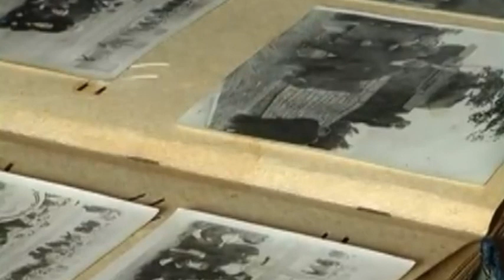Алексей Терехов Сон наяву